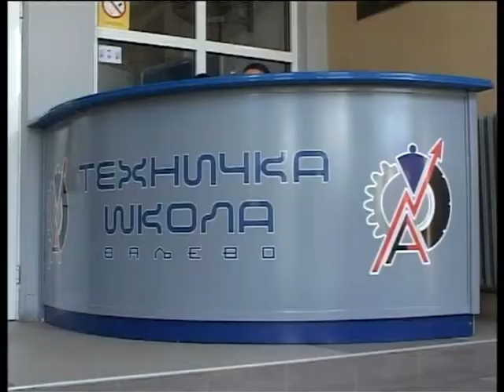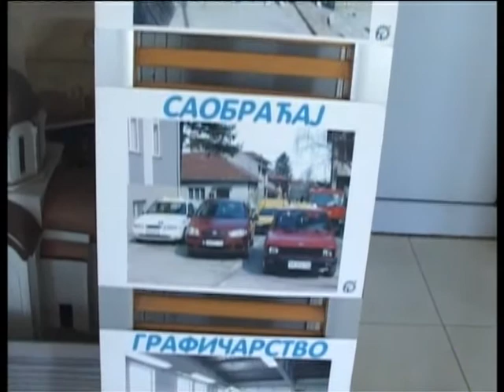POCINJE UPISNA GROZNICA